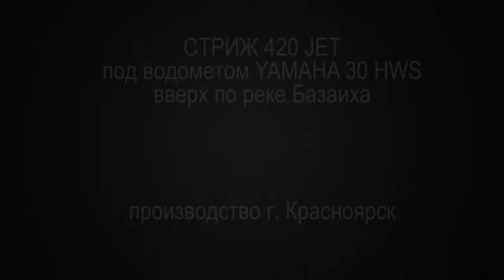Вверх по Базаихе на тоннельной ПВХ лодке СТРИЖ JET 420 под водометом YAMAHA 30